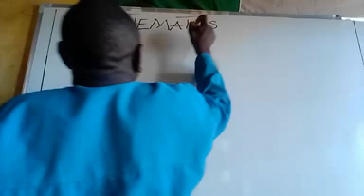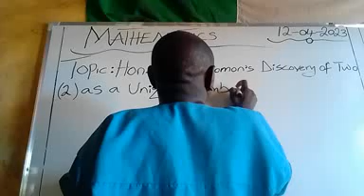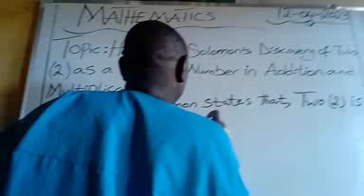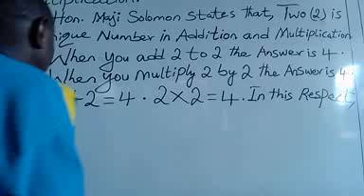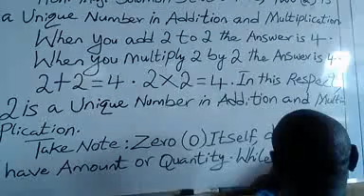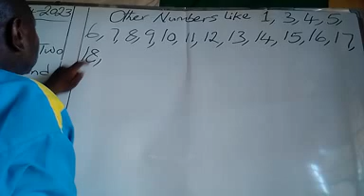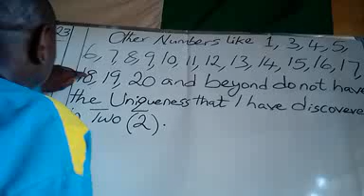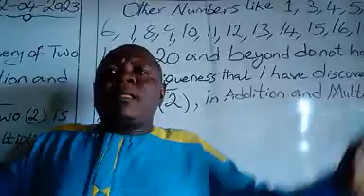Hon. Maji Solomon's Discovery of Two (2) as a Unique Number. N.B.: This is the Second Publication.